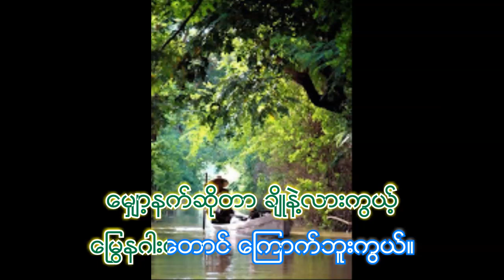သပြေသီးကောက် (မင်းသုဝဏ်)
မြန်မာကလေး ကဗျာ